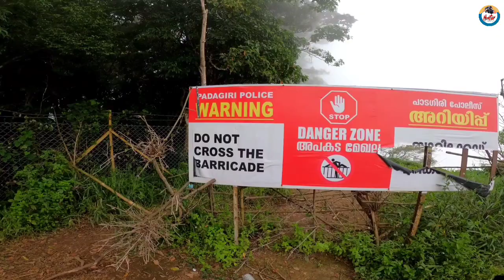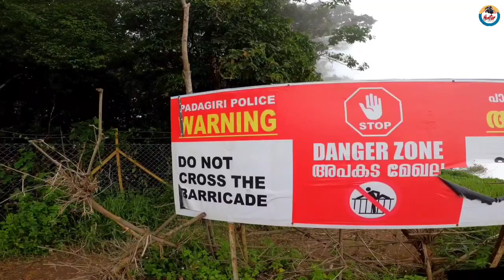Nelliyampathy | Palakkad, Kerala |Malayalam Vlog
പാലക്കാട്‌ ജില്ലയിലെ അതിമനോഹരമായ ഒരു ഹിൽ സ്റ്റേഷൻ ആണ് നെല്ലിയാമ്പതി.
പാലക്കാട്‌ പട്ടണത്തിൽ നിന്നും 60kms അകലെയുള്ള നെല്ലിയാമ്പതി തേയില ഓറഞ്ച് കാപ്പി തോട്ടങ്ങൾക്ക് പേര് കേട്ടതാണ്.
നെല്ലിയാമ്പതിയിലേക്കുള്ള യാത്ര ഒരു അനുഭവമാണ്.
പാലക്കാട്‌ ജില്ലയിലെ തെക്കേ അറ്റത്തുള്ള 1000 മീറ്ററിനു മുകളിൽ സ്ഥിതി ചെയ്യുന്ന നെല്ലിയാമ്പതി മലനിരകൾ അതിമനോഹരമായ ജന്തുജാലങ്ങൾക്ക് പേരുകേട്ടതാണ്.
ഏകദേശം 215 ഇനം പക്ഷികളും 90 ഇനം ചിത്രശലഭങ്ങളും ഈ മഴക്കാടുകളിൽ രേഘപെടുത്തിയിട്ടുണ്ട്.